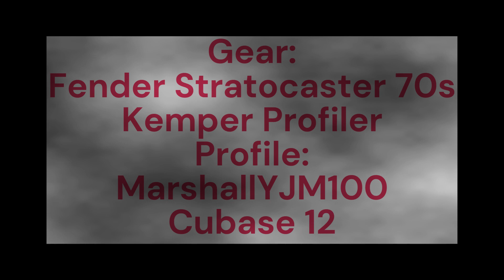MAGHAN Summers End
Gear:
Fender Stratocaster 70s Candy Apple Red
with Dimarzio FS-1 Pickups
Kemper Profiler Profile Marshall YJM100
Cubase 12